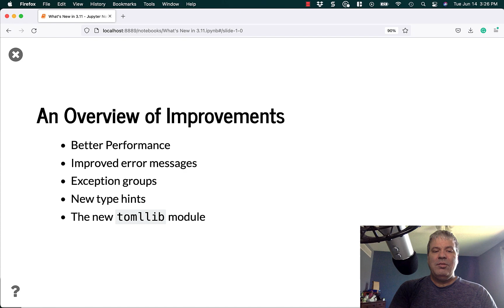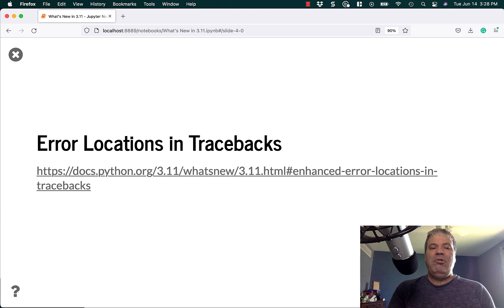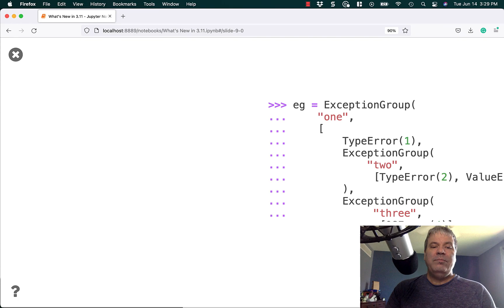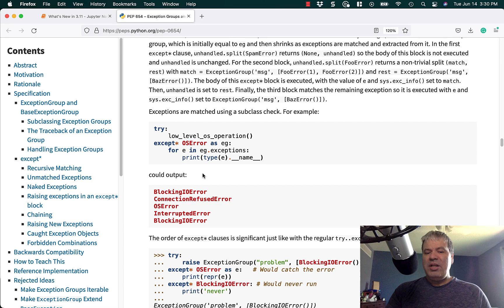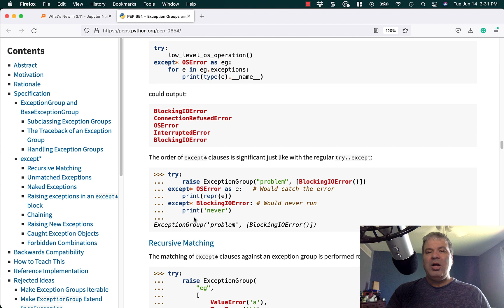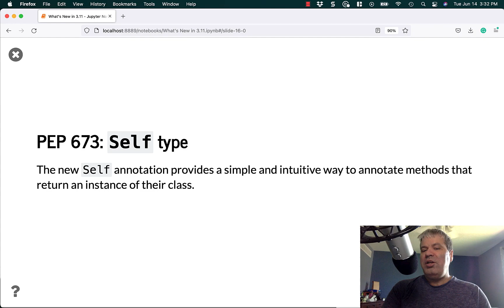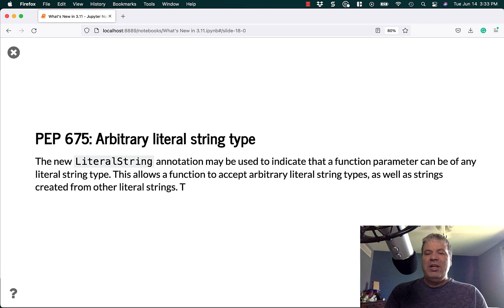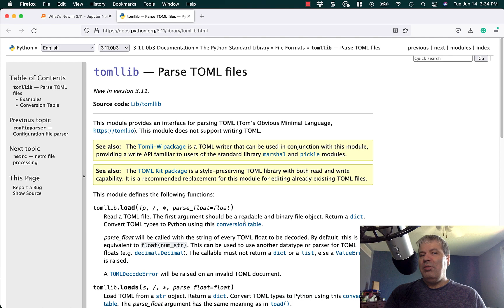What's New in Python 3.11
In this video, Mike Driscoll talks about what to expect in Python's newest release, which is coming in Fall 2022

- Better Performance

- Improved error messages

- Exception groups

- New type hints

- The new `tomllib` module